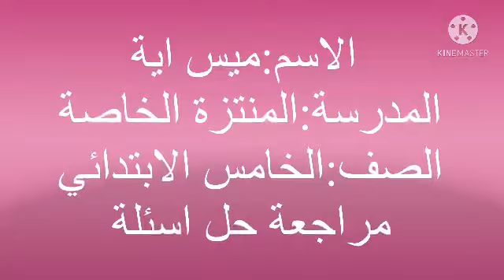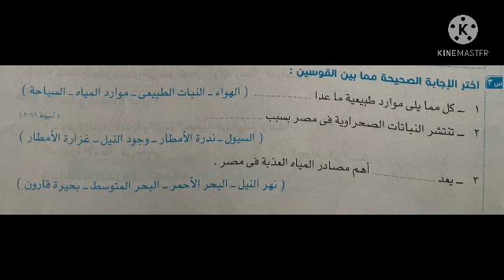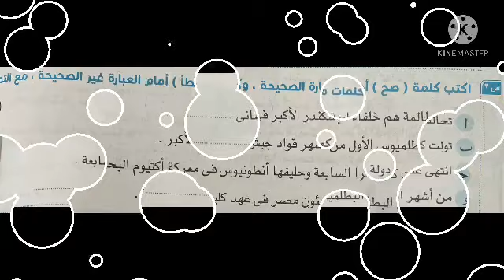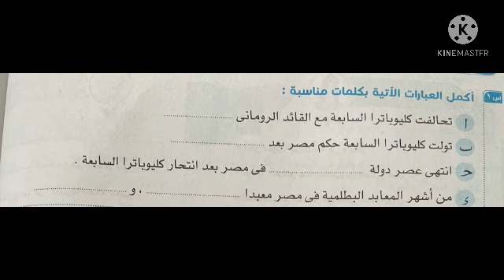5ب حل اسئلة دراسات مس ايه يحى